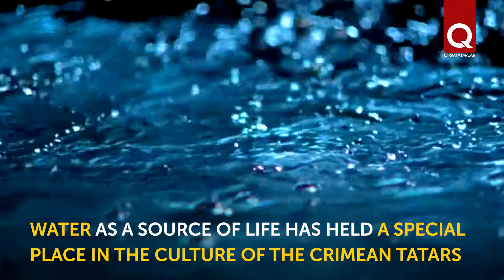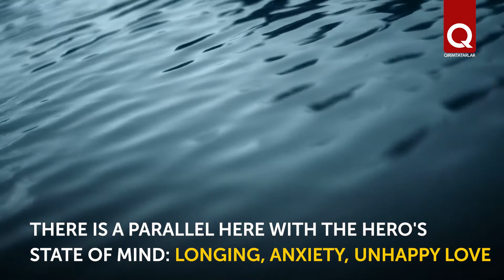The Image of Water in Crimean Tatar Songs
Since ancient times Crimean Tatars have had a special respect for water. This is reflected in many spheres of life. The image of water is often used in folk songs. You must have heard some of them.

Materials of E. Khatipova (“The Voice of Crimea” newspaper) were used in preparing this publication